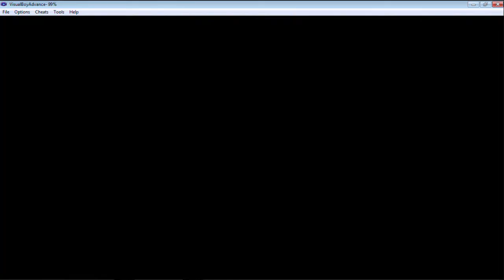The Legend of Zelda The Minish Cap - Part 7 "Failing Up Mt. Crenel"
Logan shows ever more how much he fails at this game as we fail up Mt. Crenel. Logan's failage is for us to enjoy and not anyone else and if you do find it funny there is obviously something wrong with you like there is obviously something wrong with us.